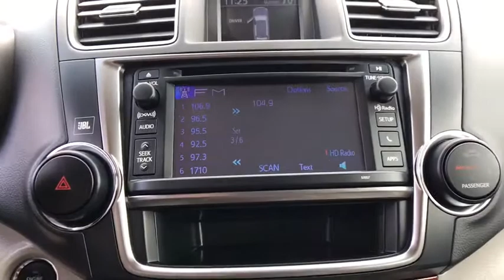2013 Toyota Highlander Carson City, Dayton, Reno, Lake Tahoe, Carson valley, Northern Nevada, NV 219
Silver Used 2013 Toyota Highlander available in Carson City, Nevada at Reno Dodge. Servicing the Dayton, Reno, Lake Tahoe, Carson valley, Northern Nevada, NV area.

Reno Dodge
700 Kietzke Ln